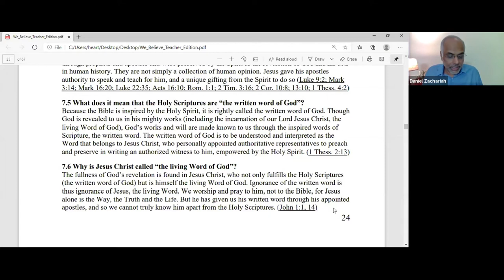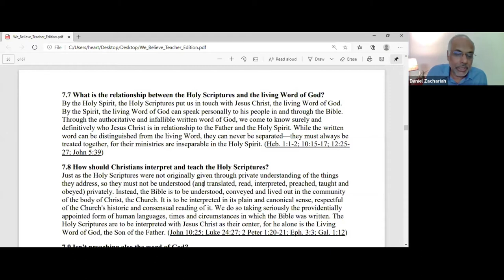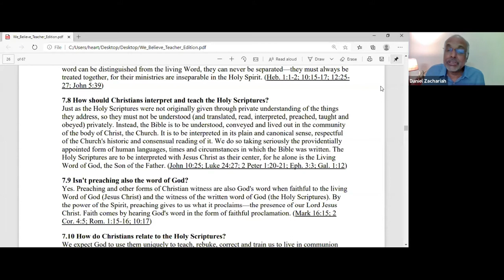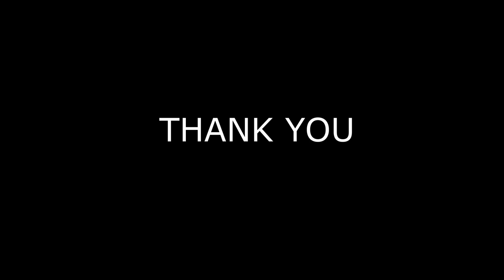GCI INDIA | MID-WEEK BIBLE STUDY 22/7/2020 | HOLY SCRIPTURES | PART 2